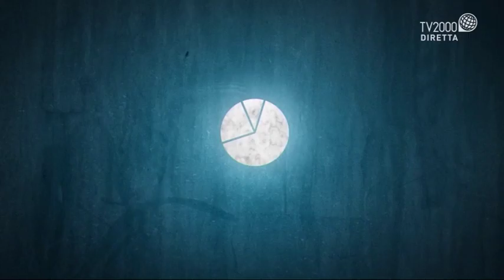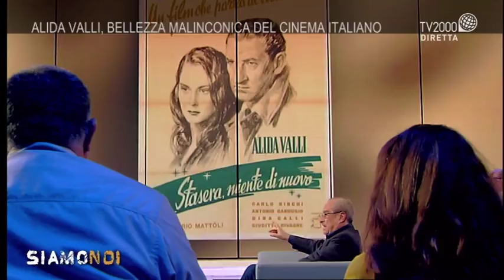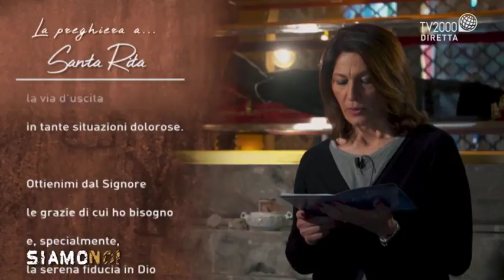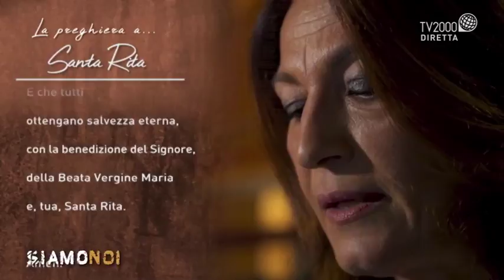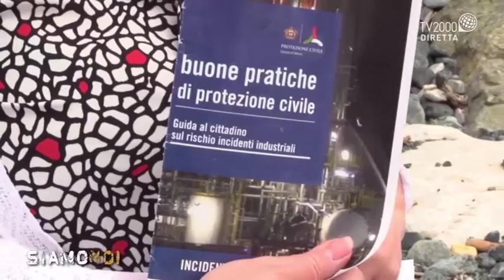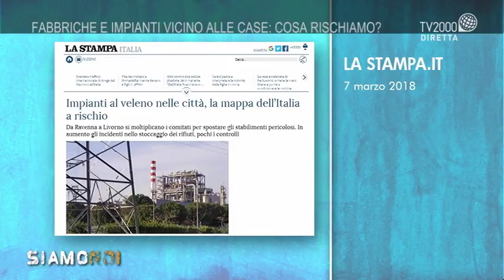Siamo Noi - puntata del 10 maggio 2018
Intervista
ALIDA VALLI, BELLEZZA MALINCONICA DEL CINEMA ITALIANA
Giancarlo Governi, scrittore, giornalista e autore di “Ritratti” un approfondimento monografico sui grandi personaggi dello spettacolo e del cinema, racconta la vita artistica di un’attrice bella, malinconiche e sofisticata. Nella rubrica dedicata alle grandi figure femminili dello spettacolo italiano il ricordo Alida Valli.

Intervista
L’INTERVISTA: “LA FUGA DI MIO PADRE DA UN LAGER DI BERLINO ALL’ITALIA”
“Fuga da Berlino” è la storia di Giacomo e del suo amico e compagno di prigionia, Rino, meccanico in grado di riparare e rimettere in moto un'automobile fortunosamente trovata tra le macerie e che permetterà ai due di fuggire da una Berlino ormai allo stremo.

Spiritualità e Fede
LA PREGHIERA A SANTA RITA DA CASCIA
Padre Vittorino Grossi, sacerdote dell’Ordine di Sant’Agostino e direttore della rivista bimestrale “Dalle Api alle Rose”, la rivista del Monastero di Santa Rita da Cascia, e la devota Veronica Cotesta, approfondiscono la splendida preghiera a Santa Rita da Cascia, la Santa dei casi impossibili invocata nei casi disperati, e una delle Sante più popolari in Italia e nel mondo.

Attualità
FABBRICHE E IMPIANTI VICINO ALLE CASE: COSA RISCHIAMO?
Una fabbrica, un deposito oppure un centro di raccolta rifiuti realizzati vicino a casa. In questi casi, la paura è che ci siano rischi per la salute e la domanda è sempre la stessa: come possiamo tutelarci? In studio Patrizia Gentilini, medico dell’Isde; l’attore Michele La Ginestra; i pensionati Letizia Roccasecca, Vincenzo Petitti e Mimmo De Carolis, e Andrea Masullo, direttore scientifico di GreenAccord. Collegato da Milano, il giornalista Marco Menduni.